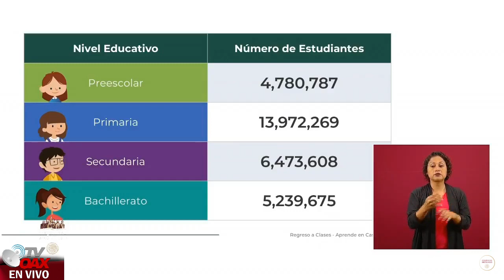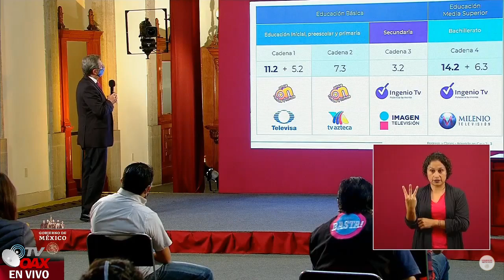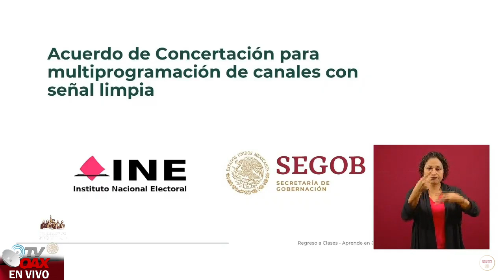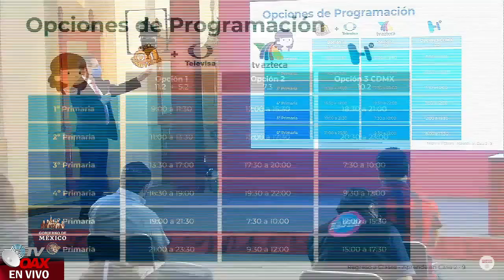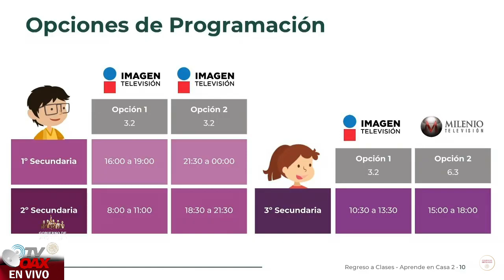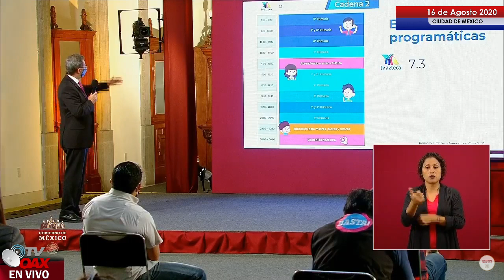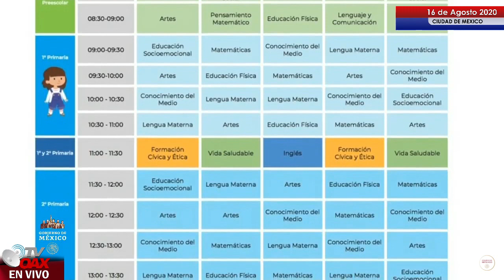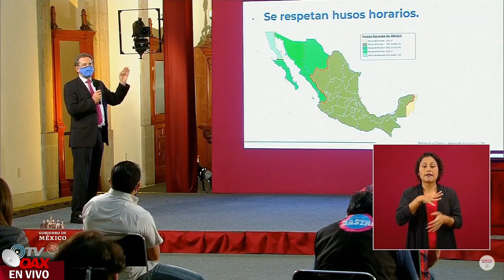SEP Presenta horarios y canales de Tv para recibir clases en todo Mexico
La secretaria de Educación Publica de México, Presenta la lista de horarios y los canales de televisión que transmitirán las clases en todo México.